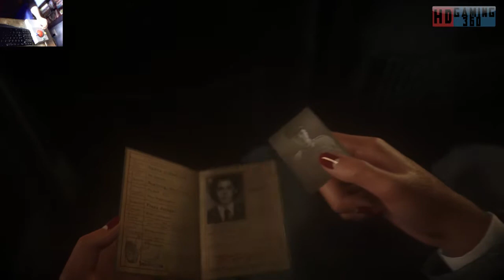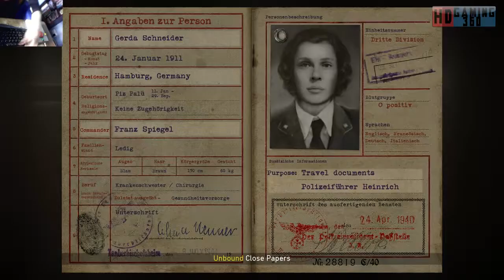Call of Duty WWII Playthrough Part 10